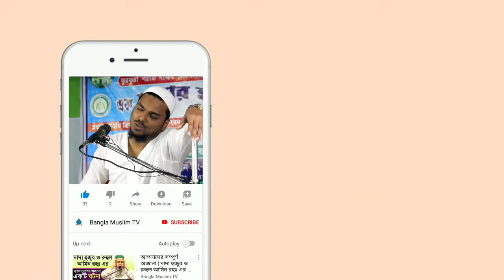নতুন ওয়াজ, আব্বাস সিদ্দিকীর নিজের গ্রামের জলসা | নবী সাঃ ও আকাশের চাঁদের ঘটনা | Bangla Waz Mahfil.